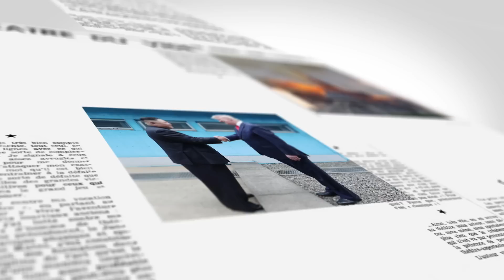【on.cc東網】【東網點評：美對非政策旨在抗華 恐難拉攏非洲領袖】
非洲會點處理中美角力？

【東網點評：美對非政策旨在抗華　恐難拉攏非洲領袖】